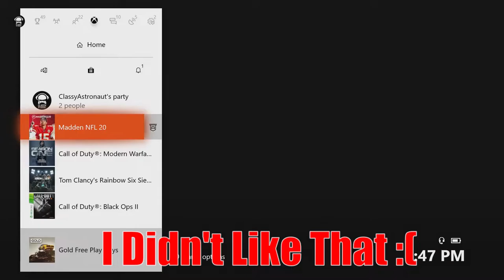Nobody wants me on their MUT Squad and this is why...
I suck at Madden Tbh